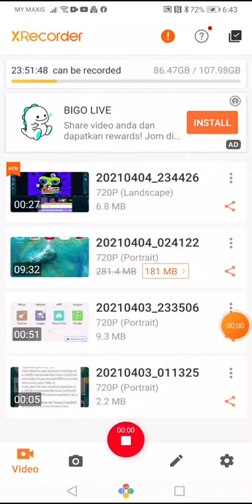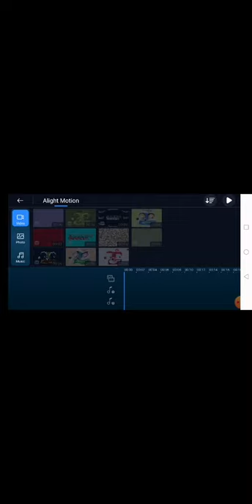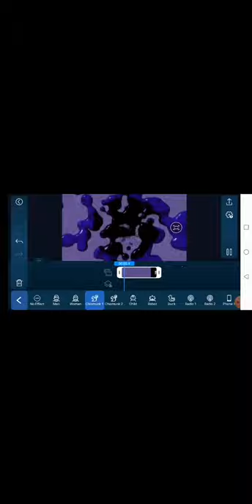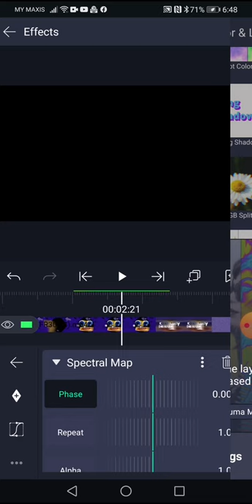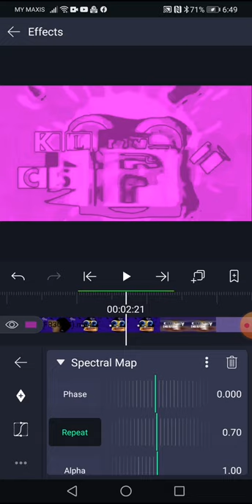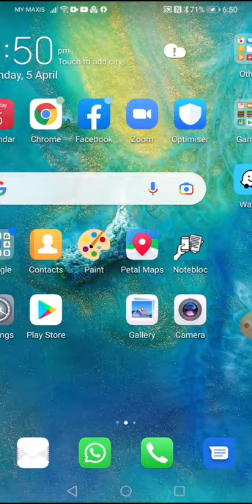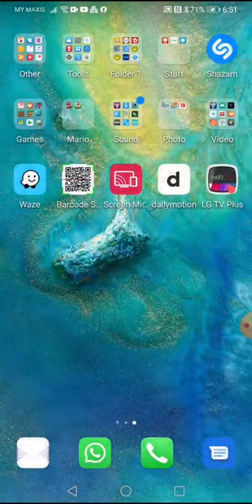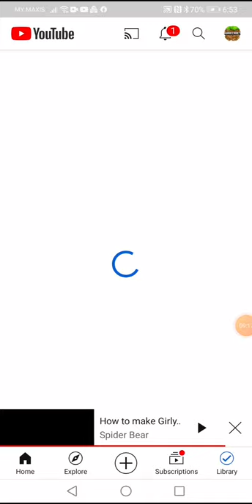How to Make Girly Voice On Android